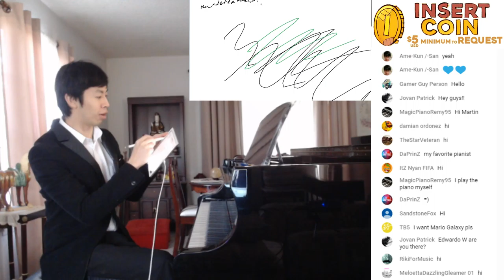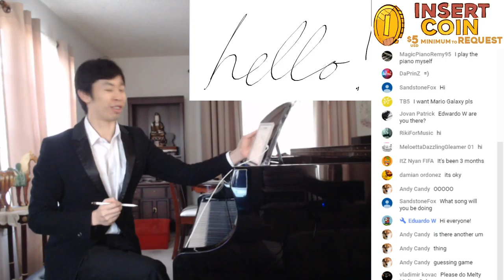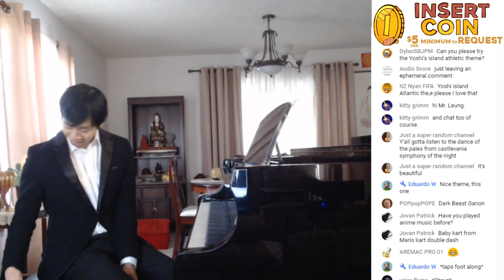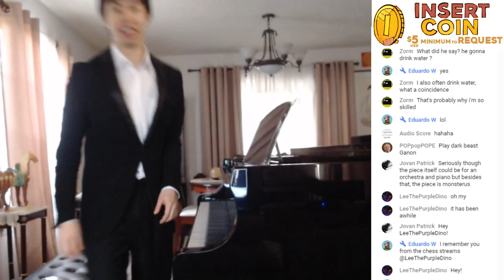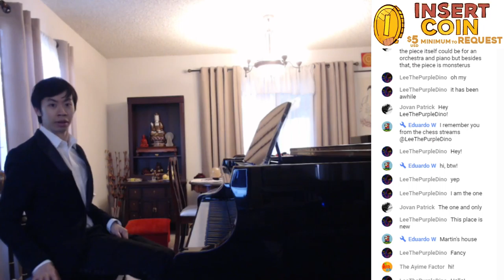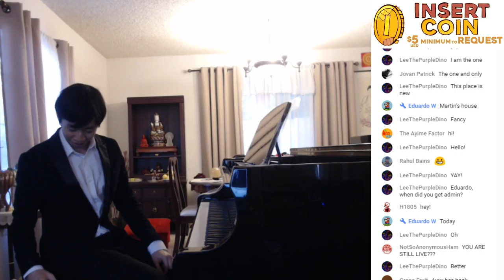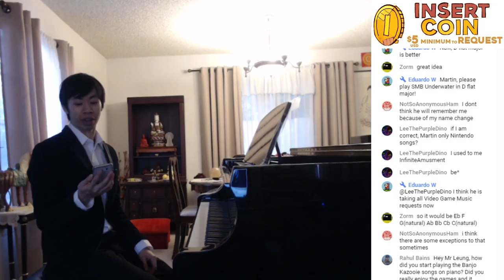Video Game Pianist Live Stream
Happy Friday! Video Game Pianist has returned! Fun times!

Live chat rules:
Respect the moderators. Be courteous to everyone. Chat only in English. No channel advertisements. No call-outs or witch-hunt attempts. No swearing.

Biography

“A brilliant pianist” (The Times of London), Martin Leung is ushering in a new era of music. He makes our globe a more joyful place. His piano solos have emerged as historic in both live and recorded performances, and they have changed the way we think of music. He is known for Super Mario Medley On 19 October 2007, Super Mario Medley became the highest rated video on YouTube Japan. Video Game Pianist performed in 17 countries and at E3, PAX, GDC, German Games Convention, Brasil Game Show, among others.

As a classical pianist, Martin Leung holds degrees from the Cleveland Institute of Musi (BM ’08, pupil of Paul Schenly and Daniel Shapiro), the Yale School of Music (MM ’10, pupil of Claude Frank), and the University of Southern California (DMA ‘15, pupil of Stewart Gordon). Martin won prizes in international piano competitions. In November 2016 Martin won the Zoltán Rozsnyai Memorial Prize at the Los Angeles International Liszt Piano Competition, Division VII (Concerto). Last November Martin gave his European concerto debut, playing Liszt Piano Concerto No. 1 in E-flat Major at the Leipzig Gewandhaus with the Akademisches Orchester Leipzig and maestro Horst Förster.